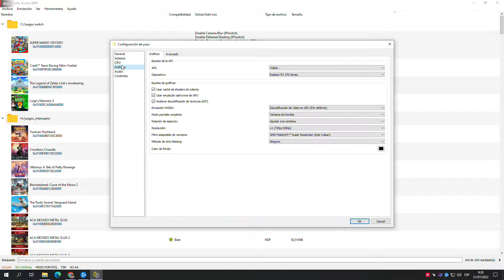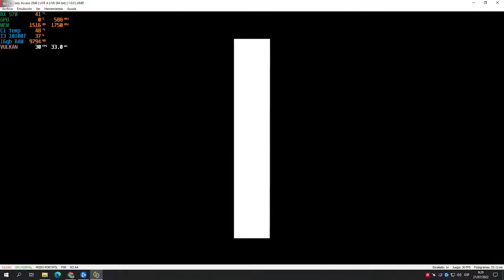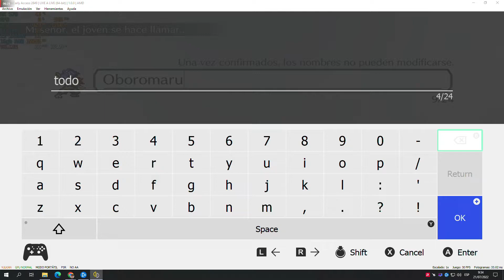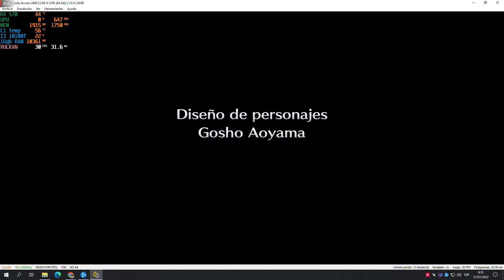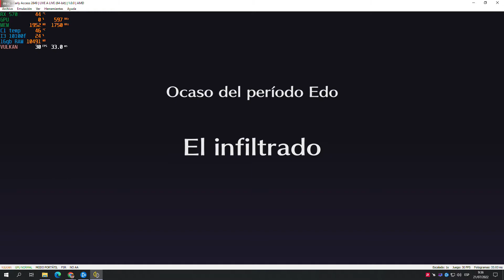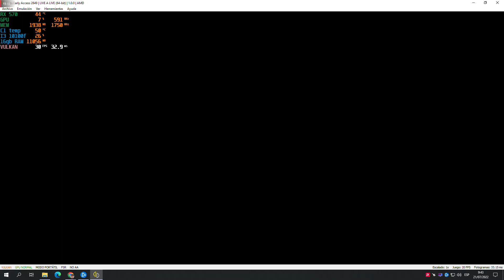Yuzu Early Access 2849 Live A Live NINTENDO SWITCH y YUZU VULKAN i3 10100f rx 570 de 4G descarga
Live A Live, es un videojuego de rol hecho por Squaresoft para Super Nintendo, lanzado en Japón el 4 de septiembre de 1994. Nunca fue lanzado fuera de Japón, pero existe una traducción al inglés no oficial.

Un clásico juego está listo para hacer su debut mundial en HD-2D
Este juego de rol dirigido por Takashi Tokita, conocido por su trabajo en CHRONO TRIGGER y FINAL FANTASY IV, ha sido mejorado con fantásticos gráficos HD-2D y estará disponible por primera vez fuera de Japón. Cada historia está ambientada con una versión mejorada de la banda sonora original dirigida por Yoko Shimomura, quien compuso la música de la serie KINGDOM HEARTS y del juego FINAL FANTAST XV.

SETUP:
cpu cooler: STOCK
2dimm X 8G RAM BALLISTIX 2666G DDR4
3er disco 500 gigas WD blue
4to disco 4 teras WD purple
5to disco 1 tera WD blue
grabado usando RADEON RELIVE Software, drivers:
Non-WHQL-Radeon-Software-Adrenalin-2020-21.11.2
Win10-Win11-64Bit-Nov11
juegos en un ssd sata

si quieres hacer alguna donacion al canal puedes hacerlo por medio de gift card  a mi correo:
gracias.

Changelog Yuzu Early Access 2849:
- PR-8610 Rename Undocked to Handheld in input settings

Changelog Yuzu Early Access 2848:
- PR-8598 Enable the use of MSG_DONTWAIT flag on RecvImpl
• This PR was prompted by attempting to improve compatibility with the Super Mario Odyssey Online mod
- update PR-8604 externals: Update dynarmic to 6.2.1